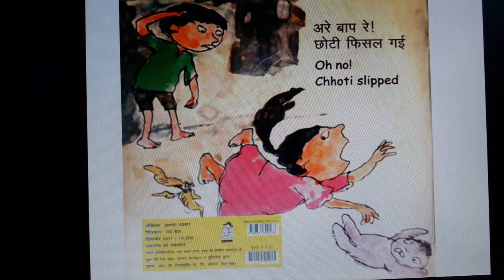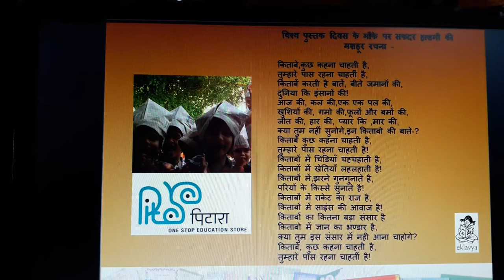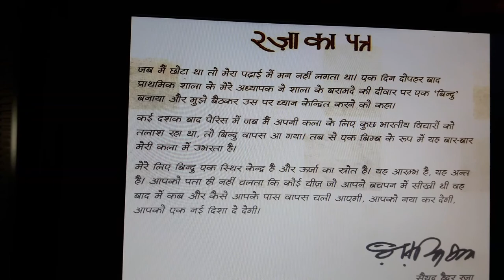एक कहानी छोटे बच्चों के लिए - केले का ठेला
एक कहानी छोटे बच्चों के लिए -  केले का ठेला - एकलव्य द्वारा प्रकाशित